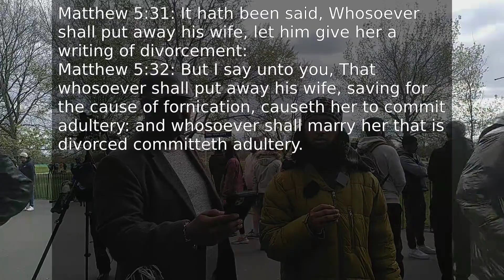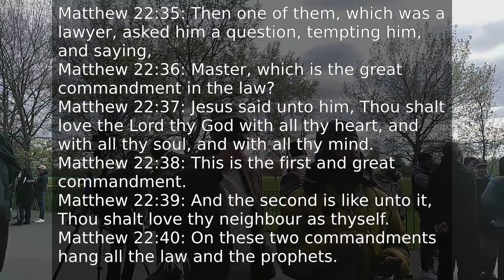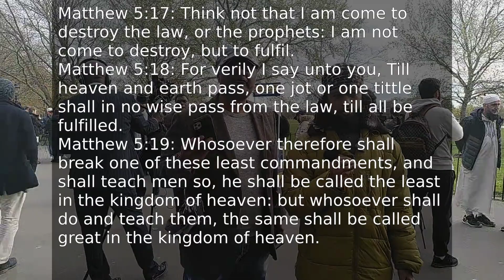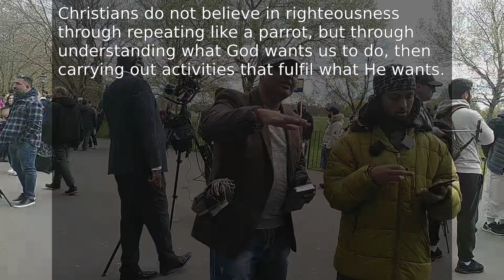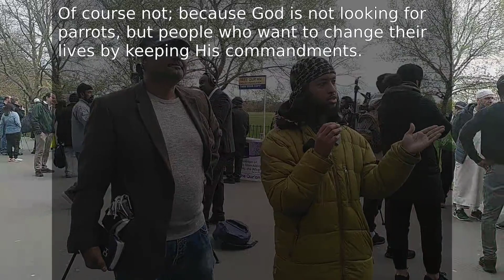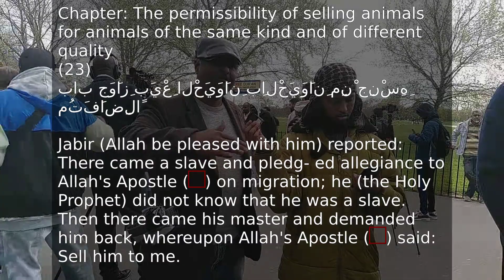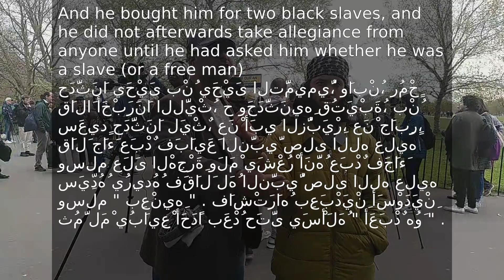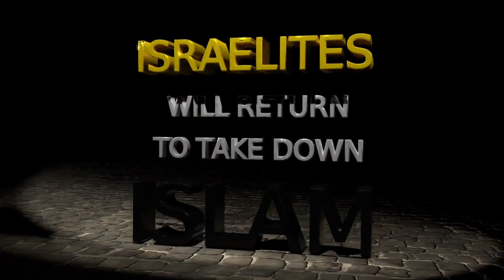Siraaj Lying About The Old Testament So That He Can Cover Up Islam's Hidden Evils.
00:04:30 Matthew 5:31,32
00:05:25 Matthew 22:35-40
00:06:30 So Jesus can't get one of His servants to say it?
00:07:30 Siraaj does not know about the changes in the law.
00:08:40 Matthew 5:17-20
00:09:35 Siraaj is just asking a question with specific words.
00:10:40 Christians do not believe in righteousness through repeating like a parrot.
00:13:25 Of course not; because God is not looking for parrots.
00:14:10 More excessive lies from Siraaj about what was happening in the Old Testament.
00:15:40 slaves as animals hadith.
00:16:35 Arabs still doing slavery by stealth.

The knowledgeable Muslims know that Islam still allows slaves to be taken during war and that there has never been a cease fire ordered by Allah, with regards to Muslims having to fight the unbelievers and the dawah Muslims know this, but they will try to cover the fact up by diverting to the Old Testament in the Bible, so that they can make up some lies about it, to make it seem as if God had ordered the Israelites, to do things which are as bad as what the Muslims are currently allowed to do. In this conversation Siraaj was asking most of the Questions, in order to stop Uncle Sam from bringing out anything that shows how evil Muslims can be to the unbelievers.